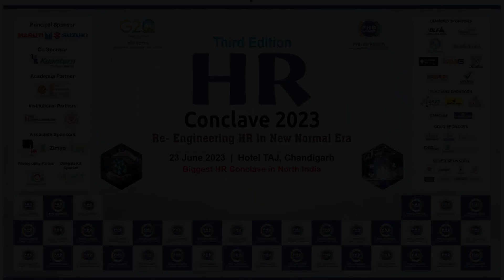HRCONCLAVE2023 | Session2 BusinessChallenge for HR - AligningHR withBusiness strategy | @phdcci9049​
Moderator- Dr. PJ Singh, MD, Tynor
Panelists:  Mr. Sanjay Rai, Vice President-Corporate HR, Akums Drugs and Pharmaceuticals Limited
Mr Sandeep Tyagi, VP HR, Uflex Ltd
Mr Gaurav Mehta, AVP HR, Cvent